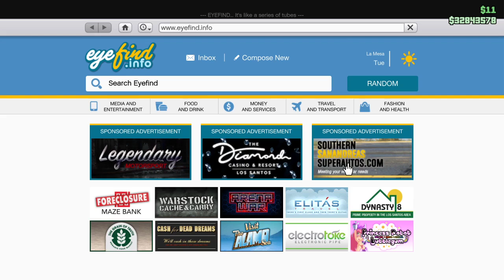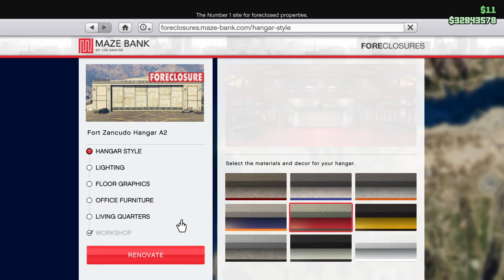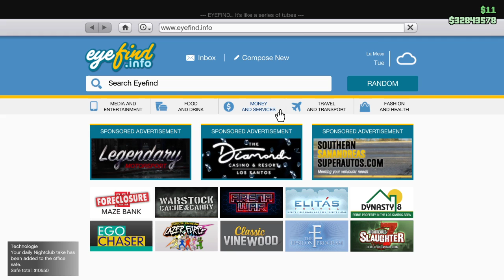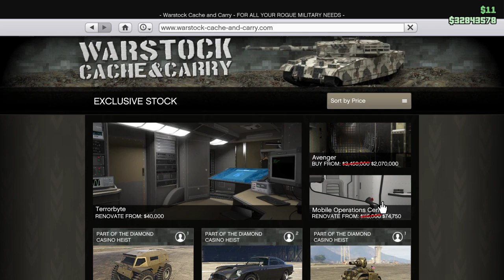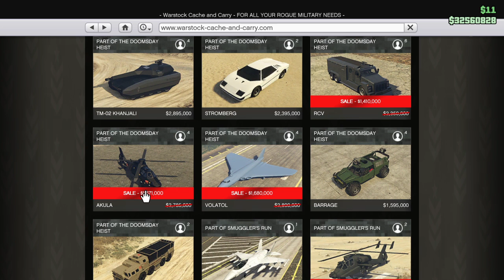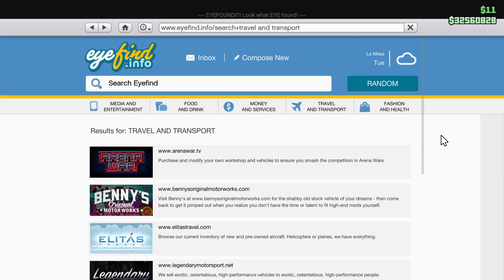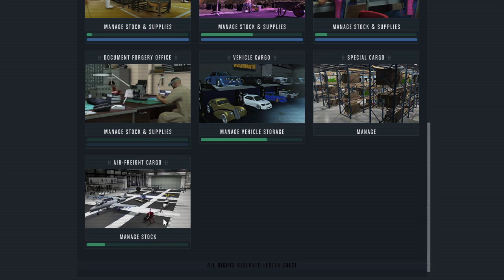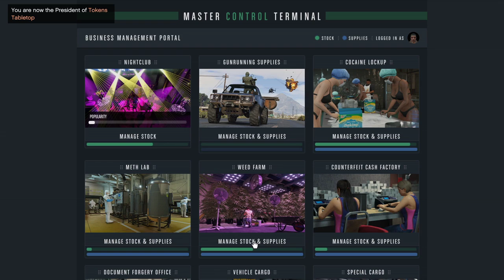GTA Online Weekly Update 27 Feb - 5 Mar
GTA Online Weekly Update 27 Feb - 5 Mar -- Watch live